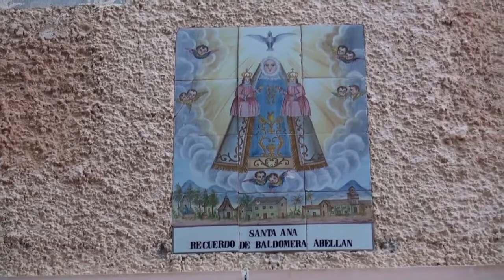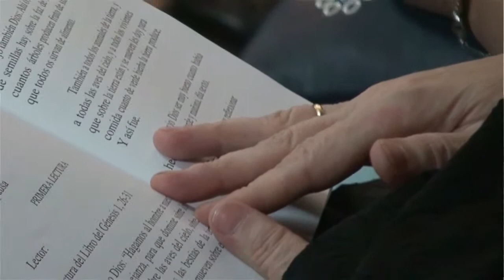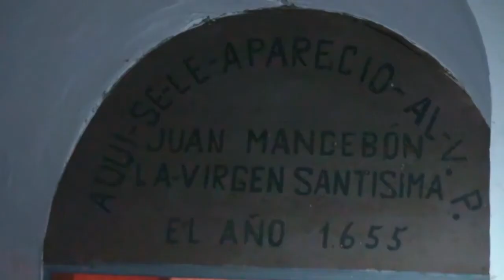SAN PASCUAL BAYLON 2018 JUMILLA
La Sección de la Adoración Nocturna de Jumilla celebra la Vigilia anual, en esta ocasión Vigilia de Espigas, en honor a San Pascual Baylón en el Monasterio de Santa Ana de la ciudad, lugar donde estuvo este santo patrón de los Congresos Eucarísticos y de la Adoración Nocturna.
Preside los actos el Rvdo.D.Valeriano Martínez Alcaraz, párroco de El Salvador y Director Espiritual de la Sección.
En esta ocasión se dan cita numerosas Secciones de la Diócesis de Cartagena y de la de Orihuela, al frente de las cuales figuran sus respectivos Presidentes Diocesanos.
La Procesión Eucarística se extendió desde el Monasterio hasta la Capilla del hermano Mancebón, lugar donde se le apareció a este franciscano la Santísima Virgen María allá por 1655, donde se procedió  a la Bendición de los campos.
Los hermanos franciscanos acogen una vez más esta celebración para honrar al que fuera uno de sus hermanos mayores, San Pascual.